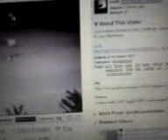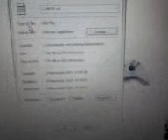Re: How to use Cuteftp Pro also where to Download it.